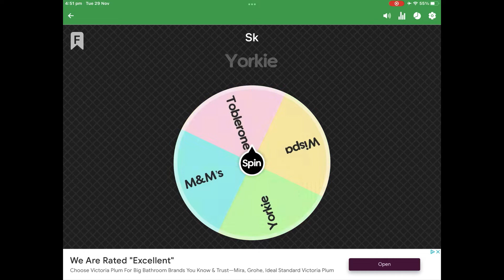Cocoa Competition Episode 6